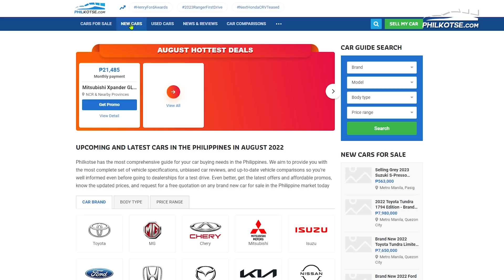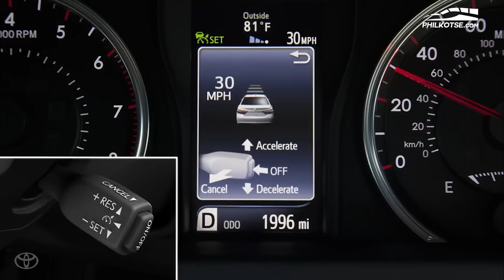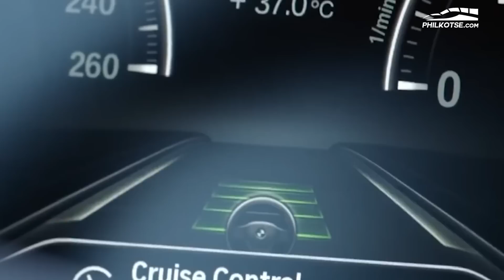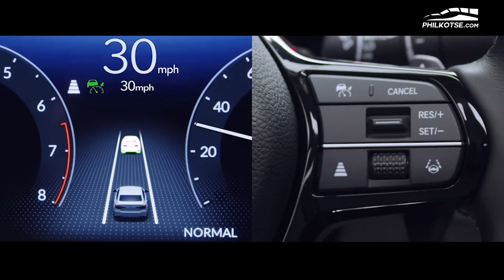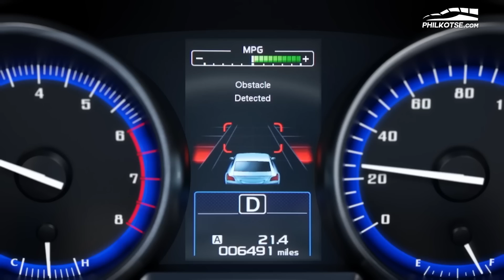Less Hassle Driving with Cruise Control | Explain Like I'm Five (w/ English subtitles)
It was once a dream to make the car go without stepping on the gas pedal. Lucky you if you bought a modern car, it might have cruise control already. But what is it? How to use it? and when to do so? Joseph explains all that in this video.